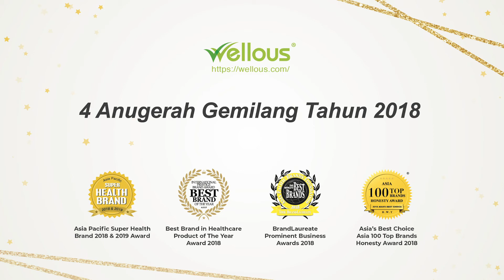Dr. Amir’s Health Diary – The Benefits of Manjakani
Manjakani is widely used in maintaining a woman health.
Manjakani has a strong antimicrobial and anti-inflammatory effects, but what exactly does Manjakani benefits a woman?
Come and check this video out as our Medical Advisor explains the benefits of Manjakani and how does it benefits a woman health.